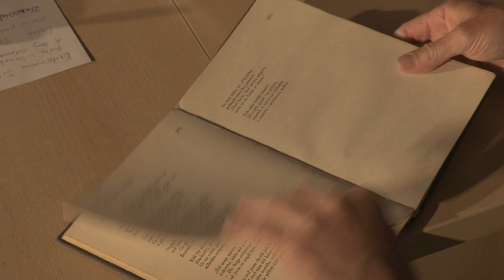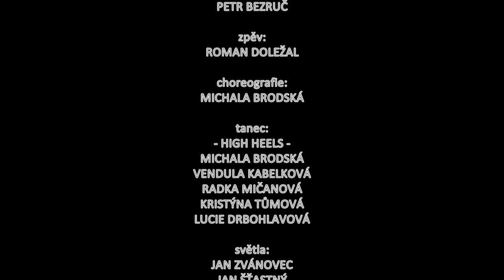Maryczka is a title song from my latest album from 2022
RTP Profi with Martin Marek made it all work for me within my summer vacation in Czechia 2022 when we did the filming at the old country cemeteryin Dubne. The poem Marycka Magdonova by Czech poet Petr Bezruc has served as a primary script. Thank you!